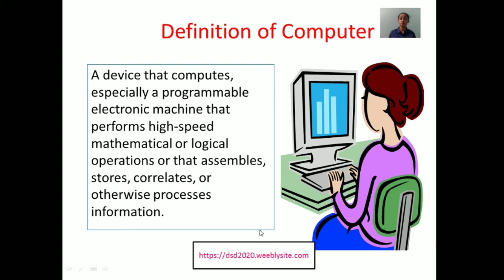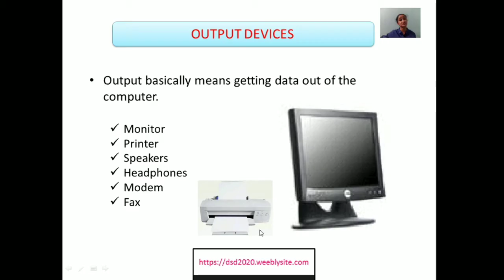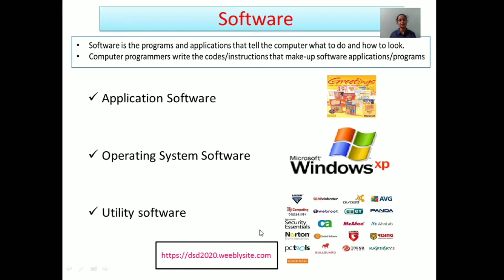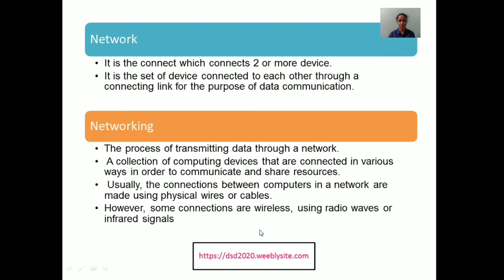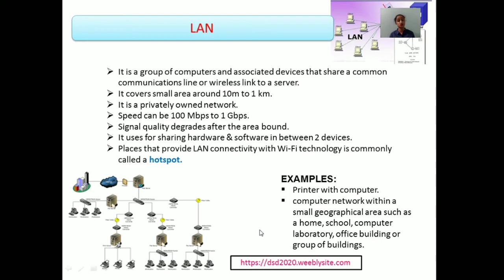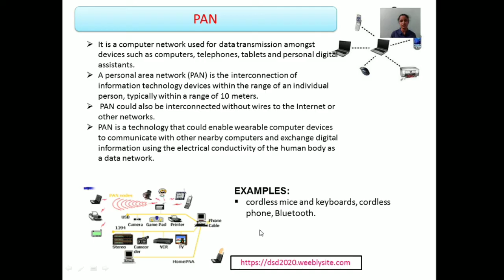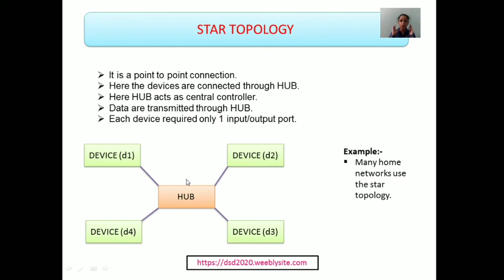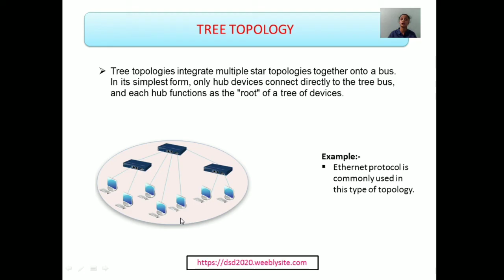Basic of Computer and Network by DG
Hardware, software, memory, storage, network, networking, topology

Go through the video properly before answering the questions.Don't copy paste from internet or use AI tools to give answer.

Questions
1. What are the main parts a computer is made up of?
2. Differencetiate between software and hardware?
3. Differentiate between ROM and RAM?
4. Differentiate between a LAN and a WAN?
5. What is topology?